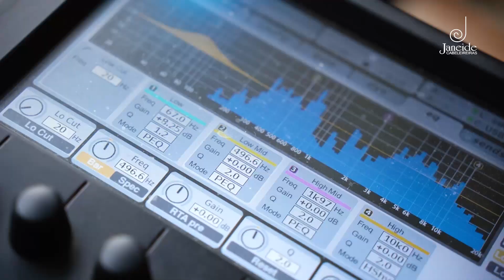35 ANOS - Janeide Cabeleireiras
Confraternização em comemoração aos 35 anos de história do salão Janeide Cabeleireiras.